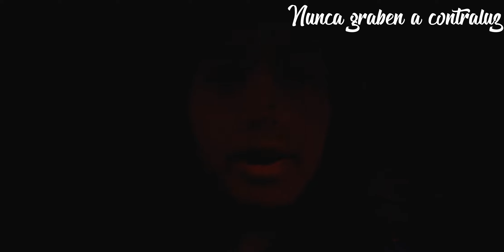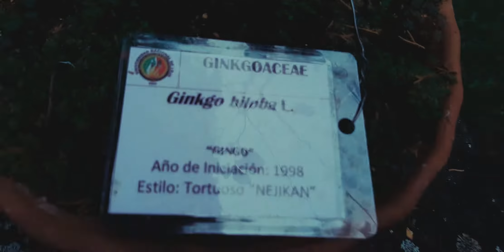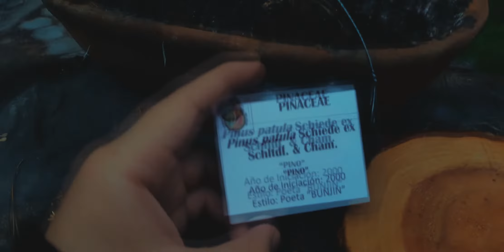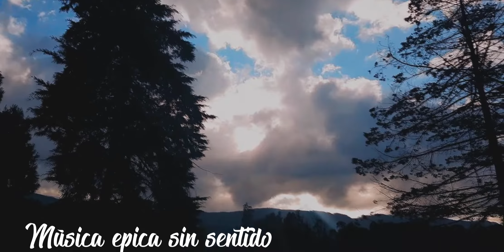Jardín Botánico Reinaldo Espinosa | tenemos que hablar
Aquí les muestro un trocito de lo que es el jardín botánico de la UNL. Es un lugar muy bonito, de paso les deseo un feliz año, sí es algo atrasado pero creo que es necesario. Gracias a los que aún ven mis videos si deseas seguirme en mi "INSTAGRAM" aquí el link: